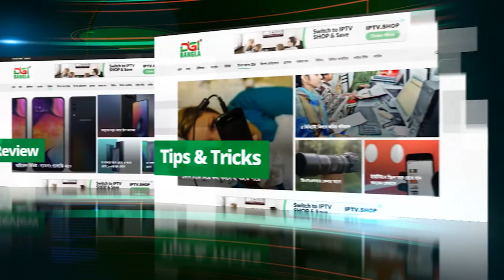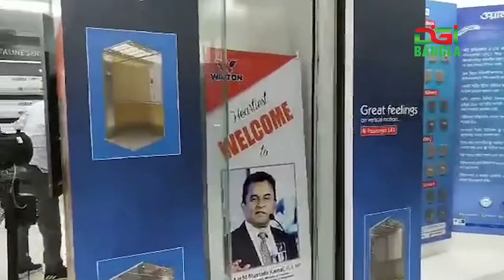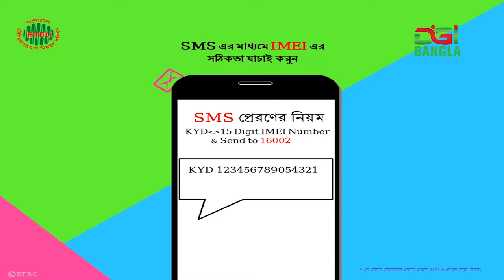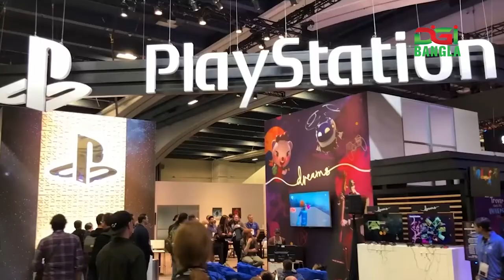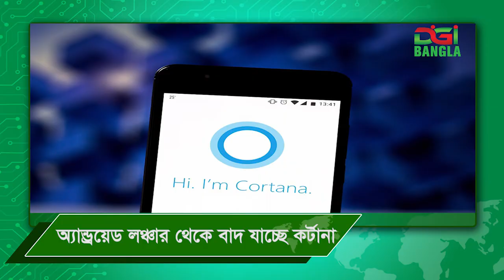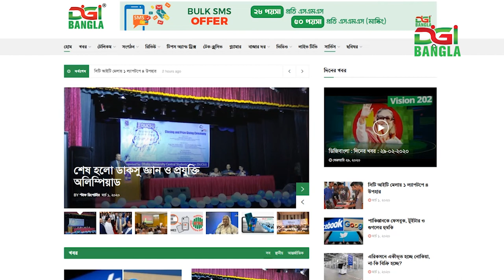ডিজিবাংলা দিনের খবর ০১ মার্চ ২০২০